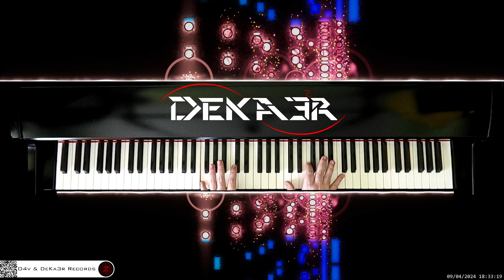🔴 irl 🎹 CODE • Piano Music